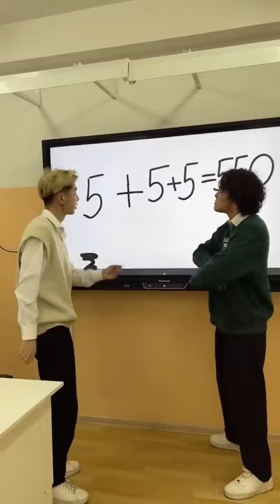24 October 2023